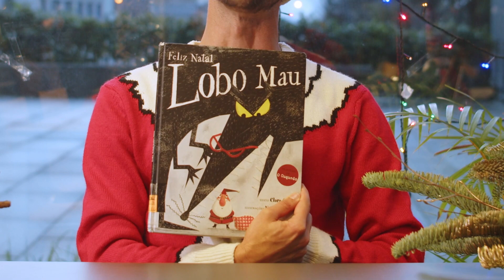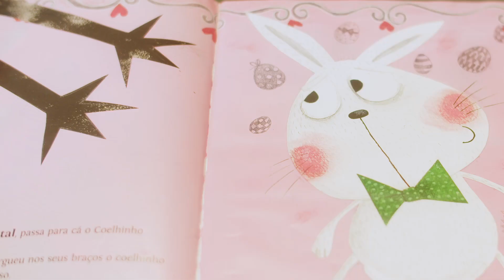Feliz Natal Lobo Mau - Clara Cunha. Lido por António Portela - Quintas de Leitura AEG1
Leitura de "Feliz Natal Lobo Mau", de Clara Cunha, por António Portela (Ator residente - AE n.º 1 de Gondomar)

Sinopse: A história do Lobo Mau que foi procurar o Capuchinho Vermelho, mas encontrou o Pai Natal. Será que merece um presente?